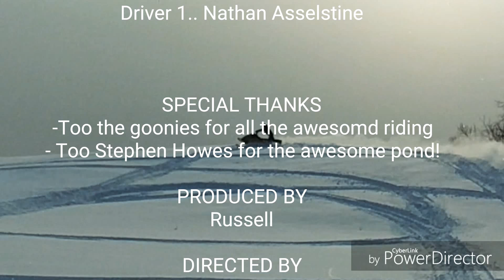Mxzx Boys ( Took the 440 skipping)✔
440 needs work gonna put her in thw shop and see what we can do !